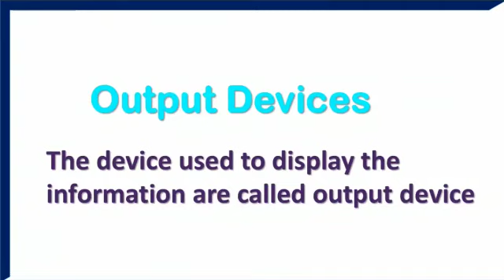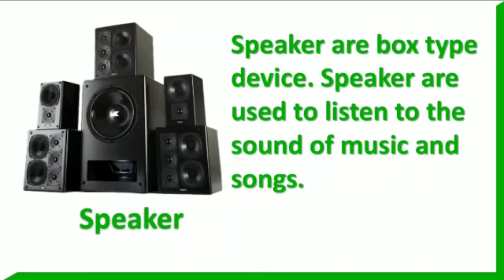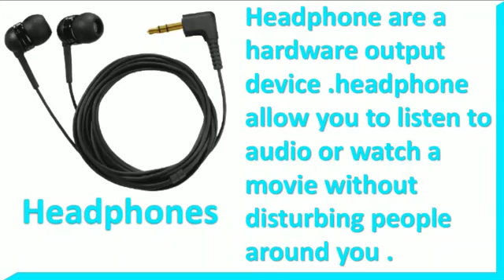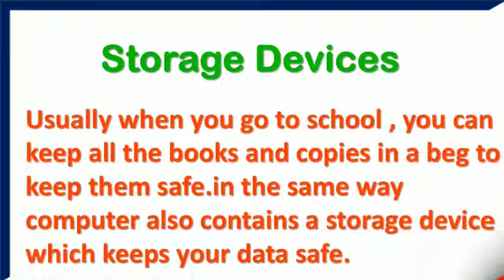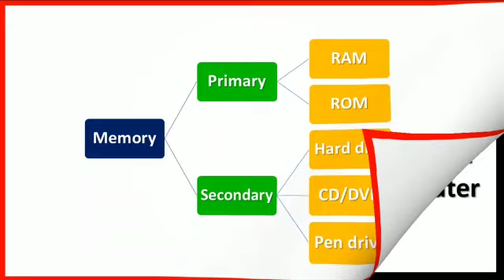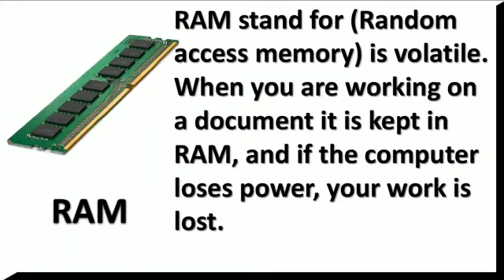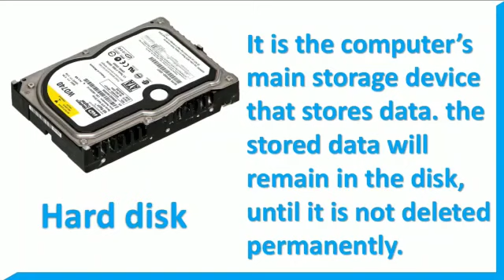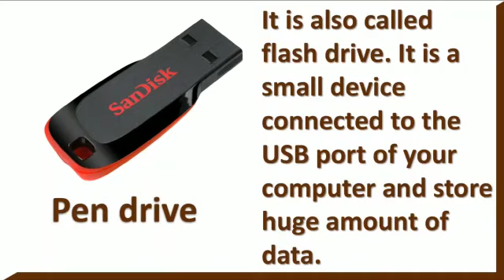Class 2। Computer। Enter the Computer World । Chapter 1 Computer: A Machine Part 2